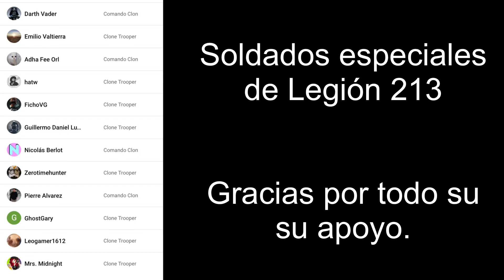¡ 9 Lugares de Star Wars que EXISTEN en la vida real y que puedes visitar !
Cualquier fan de Star Wars ha fantaseado con viajar a su planeta favorito para conocerlo, en ESTE VIDEO veremos que esto es más FÁCIL de lo que pensábamos.